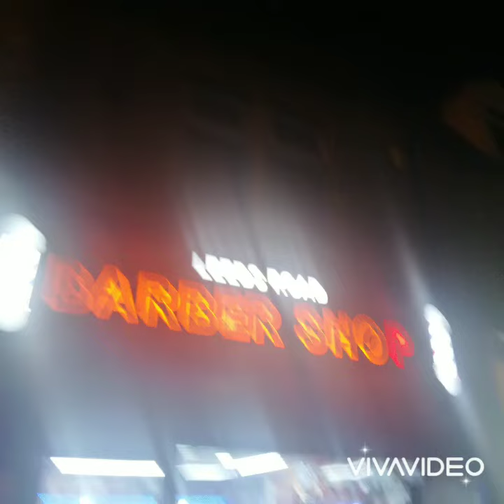Leeds Road barber shop